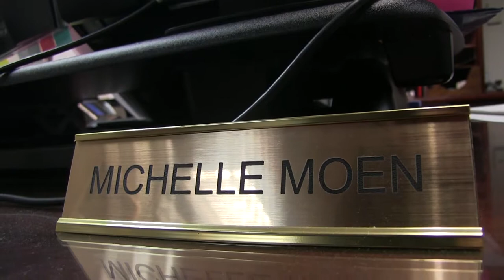Michelle's story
Michelle Moen Story